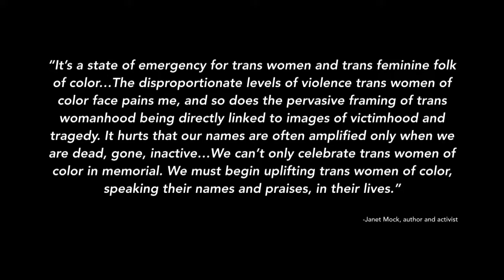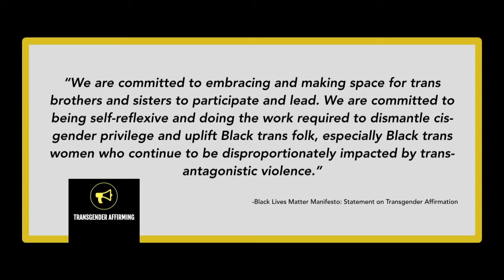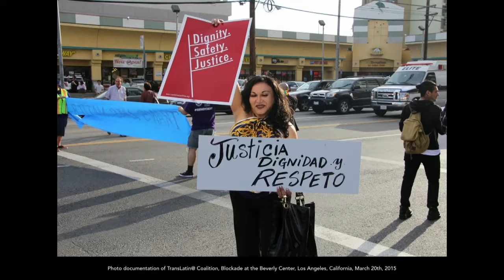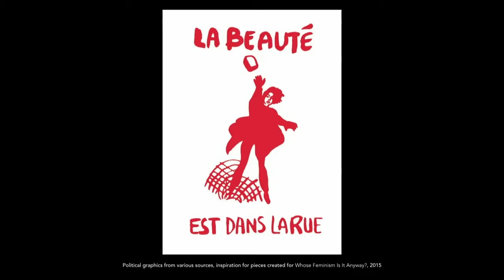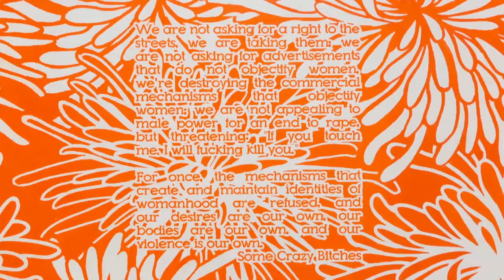Creative Time Summit DC | Queer and Now - Andrea Bowers